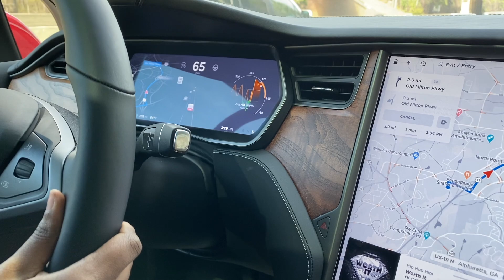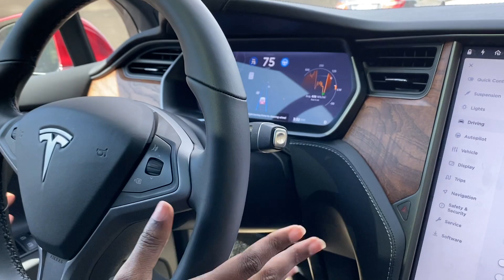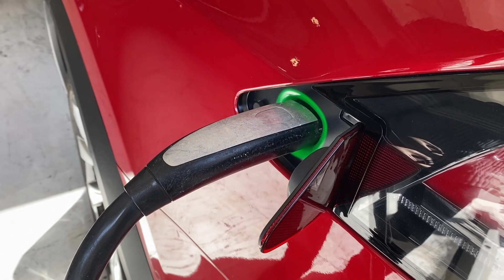0-60 MPH IN 2.7 SECONDS IN A TESLA MODEL X RAVEN | WE DROVE IN LUDICROUS MODE! HILLARIOUS REACTION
0 to 60 IN 2.7 SECONDS IN A TESLA MODEL X RAVEN |HILARIOUS YOU WON'T BELIEVE MY REACTION!!!